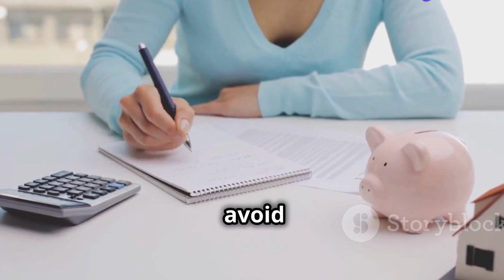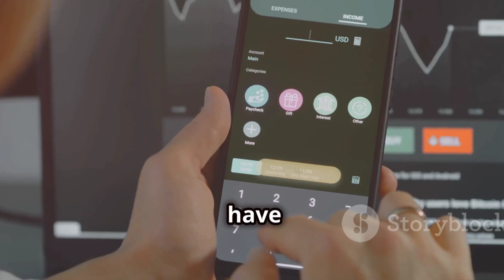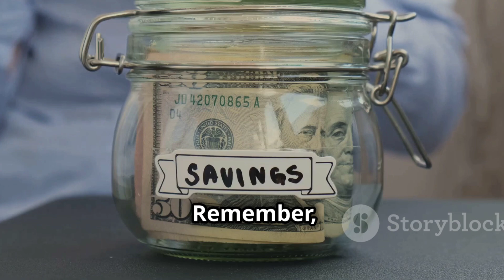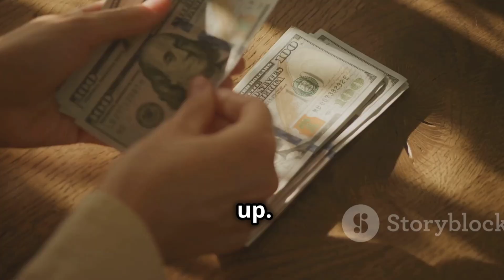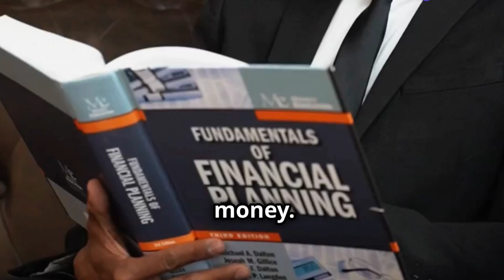Money Matters: Habits, Mistakes & Mindset